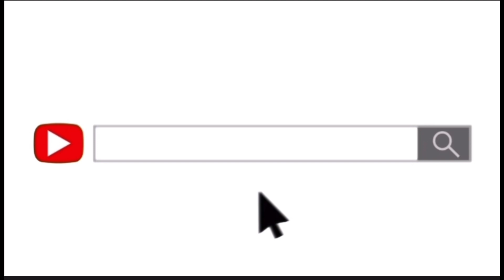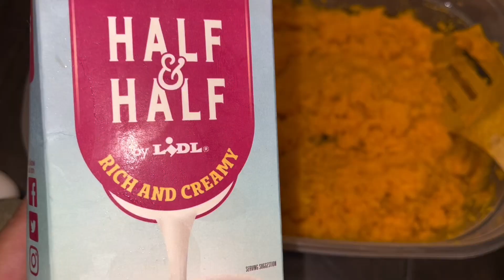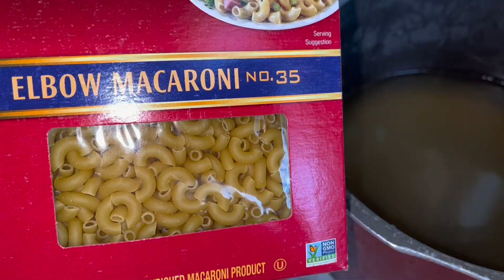Thanksgiving 2023! 🦃🥧 |cook with VonaB 👩‍🍳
Hey guys! I enjoyed cooking thanksgiving dinner this year, and of course it was even more fun brining you guys along! I hope everyone had an amazing thanksgiving. Leave some 🦃’s in the comments and tell me what your favorite dish is. 🥰

“20:34-21:29 Beans Greens Potatoes”
“09:56-11:37 HAPPY THXGIVING (U Name it!)”
“20:34-21:54 Christmas in November”

*I don’t own rights to any music being played in this video*

Movie in the background: “Home Alone 2”